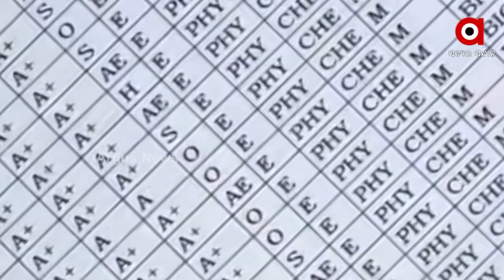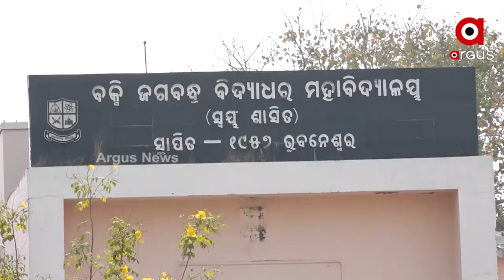ଯୁକ୍ତ ଦୁଇ ପରୀକ୍ଷା ସୂଚୀରେ ସାମାନ୍ୟ ପରିବର୍ତ୍ତନ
ମେ 24 ପରିବର୍ତ୍ତେ ମେ 28ରେ ଶେଷ ହେବ ପରୀକ୍ଷା
ଯୁକ୍ତ ଦୁଇ ପରୀକ୍ଷା ପାଇଁ ପିଲାଙ୍କ ମଧ୍ୟରେ ଉତ୍କଣ୍ଠା । ଏଥର ମୋଟ୍ ୩ ଲକ୍ଷ ୨୦ ହଜାର ଛାତ୍ରଛାତ୍ରୀ ପରୀକ୍ଷା ଦେବେ । ଅଫଲାଇନ୍ ମୋଡରେ ହେବ ପରୀକ୍ଷା । ତେବେ ଖରାକୁ ଦୃଷ୍ଟିରେ ରଖି ପ୍ରତ୍ୟେକ ଦିନ ସକାଳ ୯ଟାରୁ ଗୋଟିଏ ସିଟିଂରେ ପରୀକ୍ଷା କରାଯିବ ।